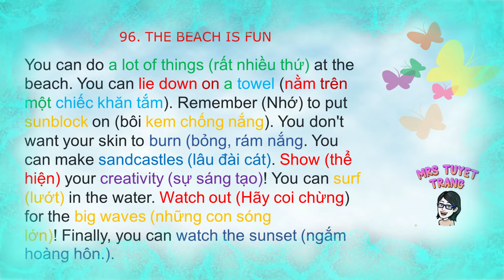96. THE BEACH IS FUN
Đây là chuổi 100 bài luyện đọc level 1 cho trẻ hoặc người mới bắt đầu học tiếng Anh. Dùng để luyện nghe, đọc theo và kể lại nhằm phát triển  kỹ năng nghe, nói.